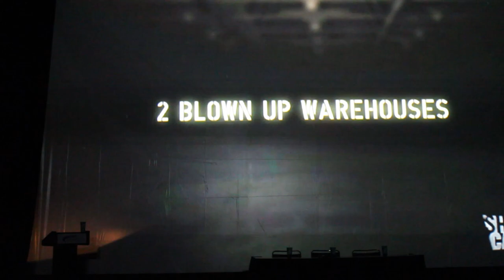Warehouse 13 FanExpo 2013 panel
The Warehouse 13 panel on Sunday of FanExpo 2013 with
Eddie McClintock
Allison Scagliotti
and Aaron Ashmore